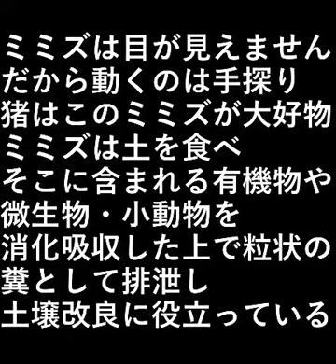蚯蚓みみず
ミミズは目が見えません。
だから動くのは手探り。

猪はこのミミズが大好物。

ミミズは土を食べ、
そこに含まれる有機物や微生物、
小動物を消化吸収した上で
粒状の糞として排泄し、
土壌改良に役立っている。

設備屋の適当田舎暮らし